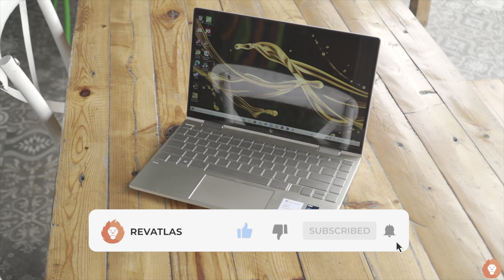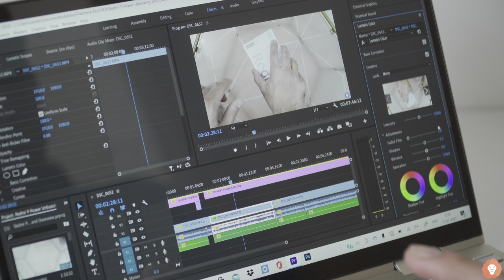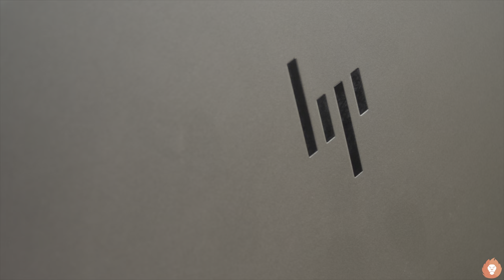HP Envy x360 Review - Intel® Core™ i7 11 Gen with Intel Evo and Xe Graphics - Sleek and Powerful